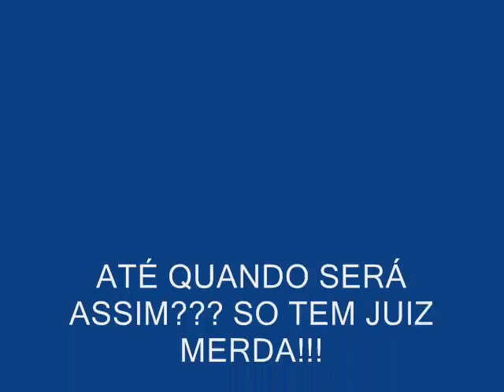ROUBADOS DE NOVO!!!!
ROUBADOS DENOVO!